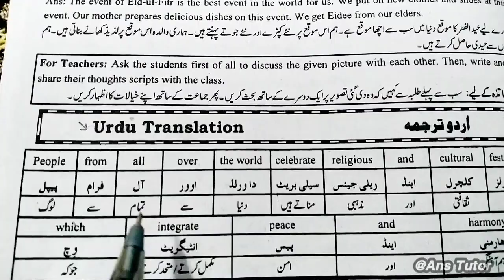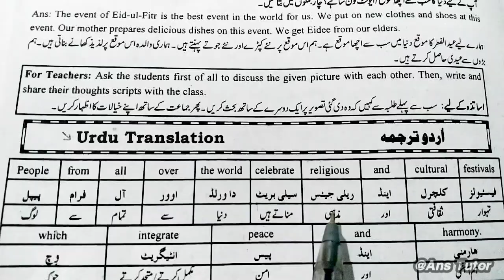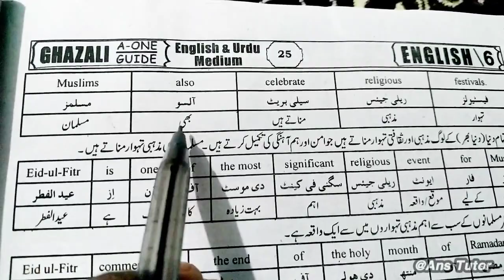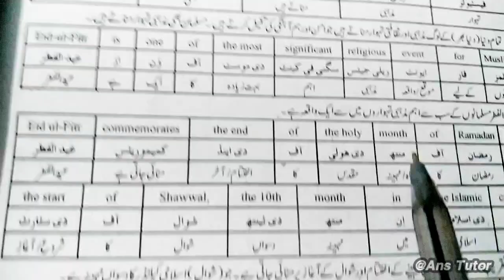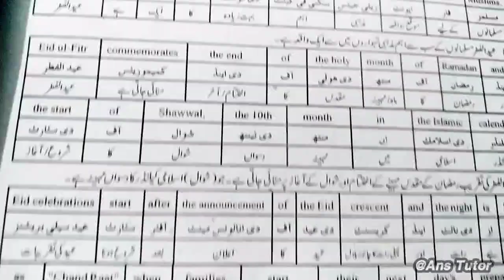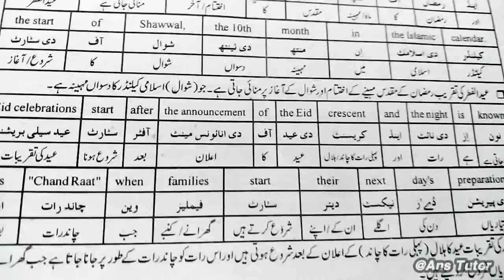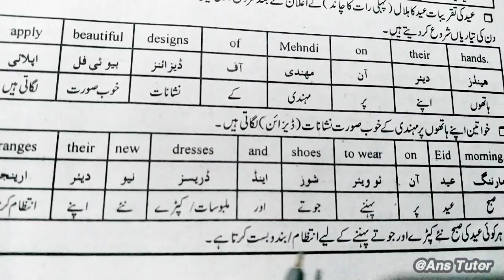Eid-Ul-Fitr - Class 6 English Lesson 2 | School Day 1 | Words Meanings | English to Urdu Translation